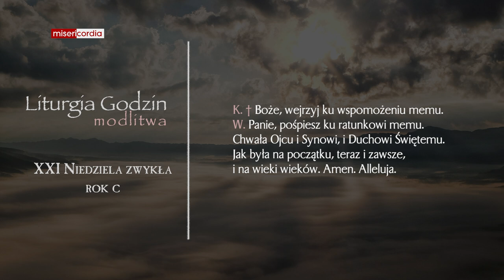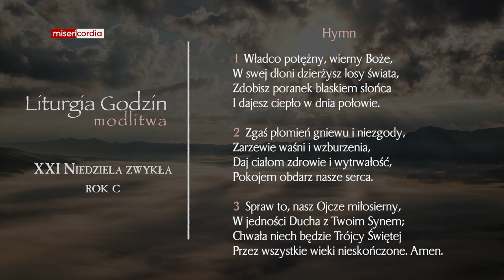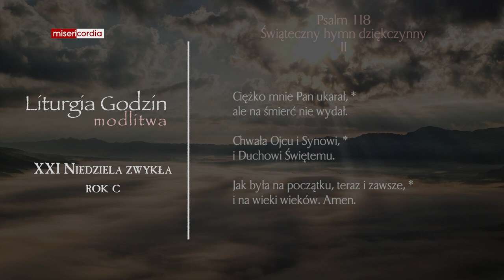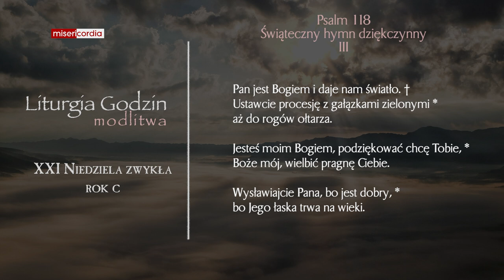Liturgia Godzin | Modlitwa Południowa | XXI Niedziela zwykła (rok C)